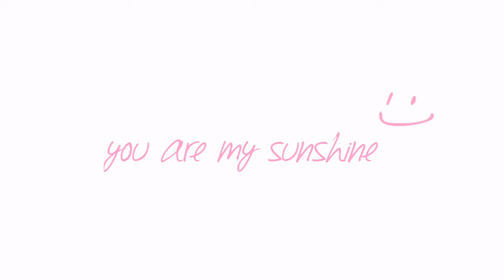Album kenangan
Teman teman